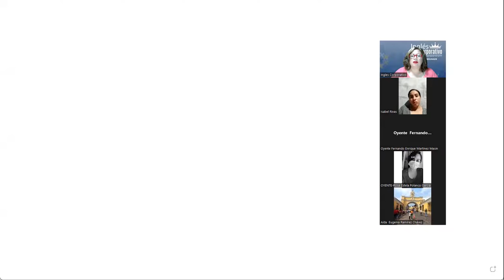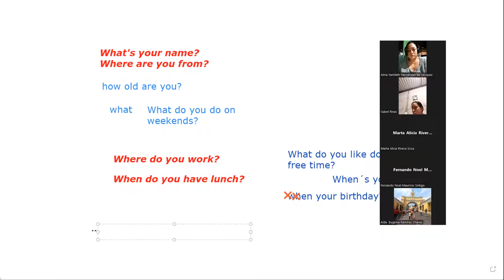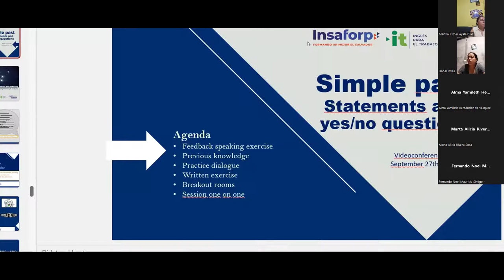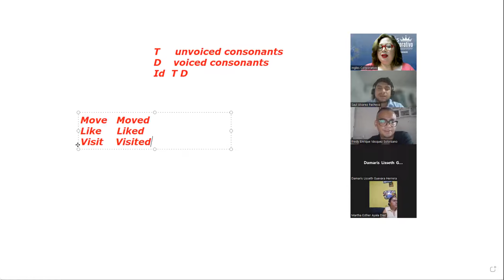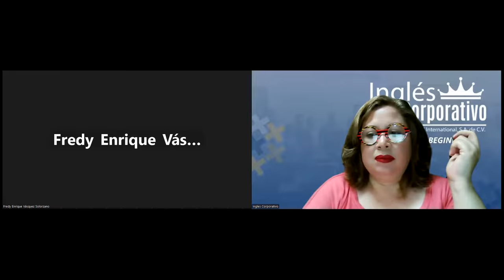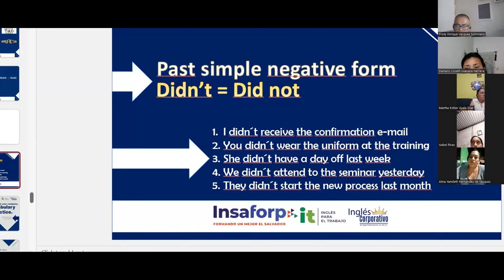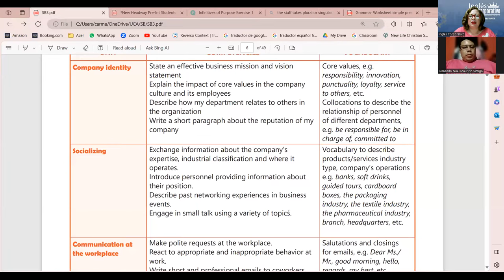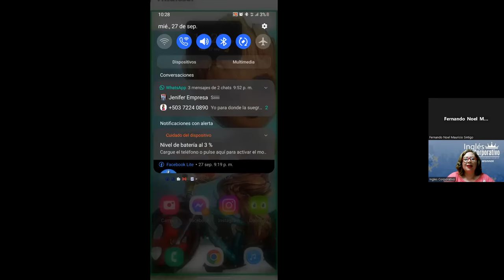Session 8-27-09-2023-AC29750-0030-2023-Beteta-Simple past tense statements and yes/no questions